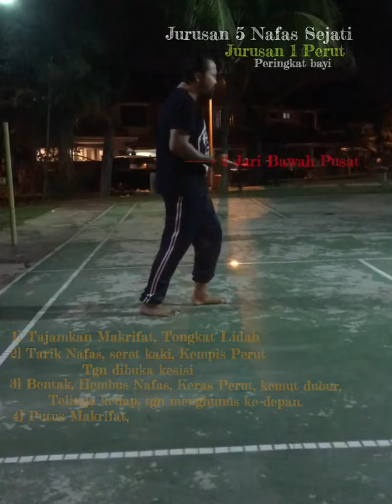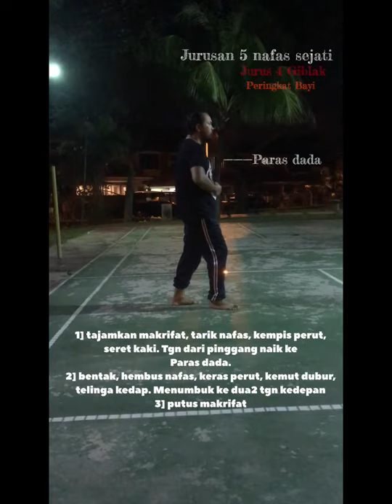Jurusan 5 Nafas Sejati - Isi Pokok Badan (IPB) Dan 10 jurus utama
Isi Pokok Badan Dan 10 jurusan Utama Budi Suci Sejati...Ada Abam adjust skit mengikut kefahaman dan pengalaman yg abam lalui...Sedikit Perkongsian tentang jurusan Dan Isi Pokok Badan (job)pd Setiap jurus Dan penerangan tertib jurusan pd Latihan jurus abam... Baru belajar nak upload kat YouTube..Jgn  kecam .. buat Ahli yg ingin mencuba silakan... mana tau sesuai..semoga bermanafaat..sama2 kita Perbaiki Pulih jurusan kita ber sama... selamat yg mengisi.. selamat yg diisi..